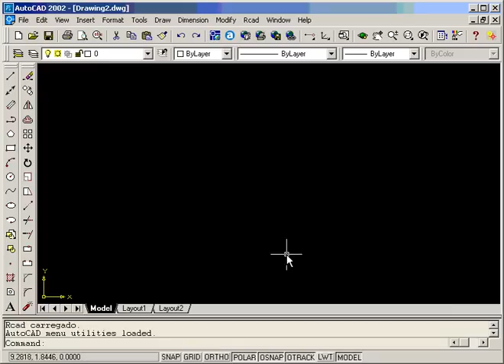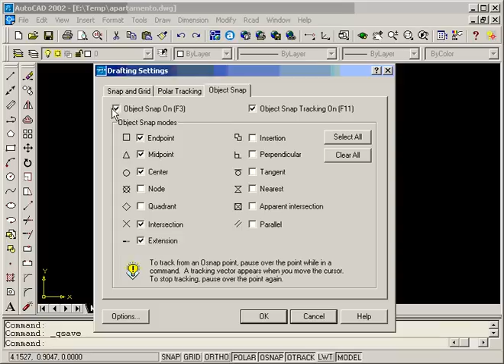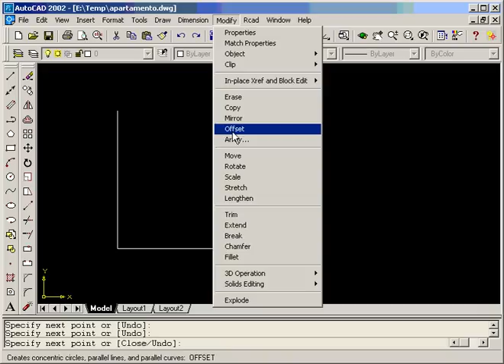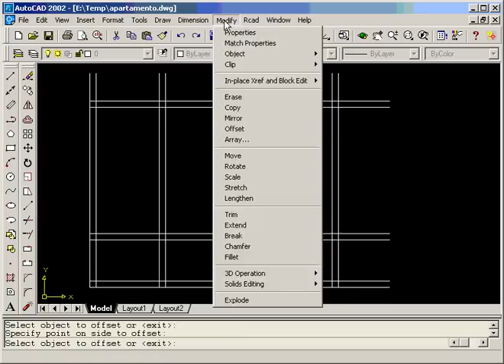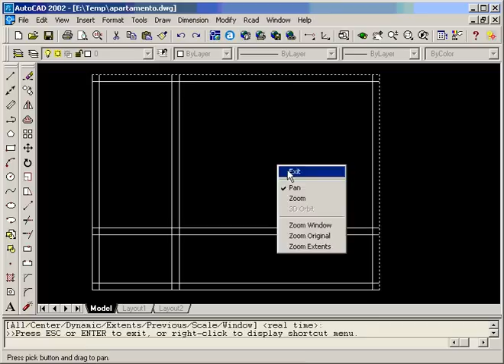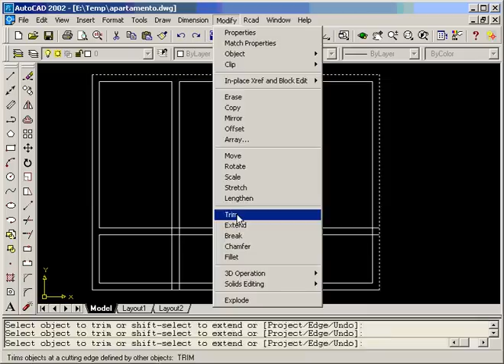Video Aula 1 - AutoCAD - HD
video sem audio, 800x600, velocidade de reprodução original,
autoria: alexpan62